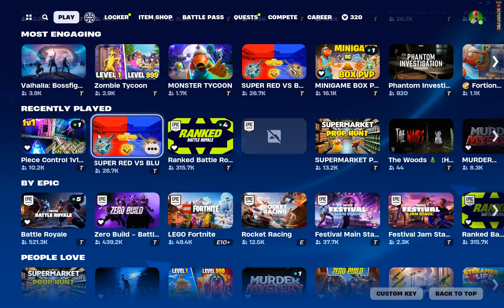Destroying people in creative!!!!